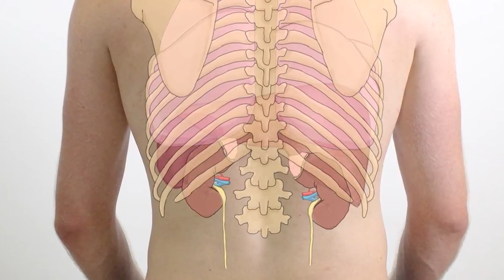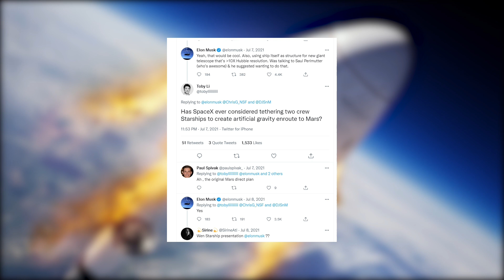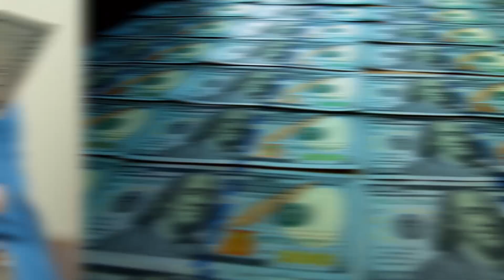Elon Musk SpaceX Finally Reveals Artificial Gravity Starship 2022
Spacex has finally discovered a solution to avert the effects of heavy microgravity on astronauts. Unless you are traveling to space yourself, you cannot fully describe the bad experience astronauts have been facing during space travel after crossing the earth's atmosphere. Of course, it’s a ridiculous experience, with the effect of microgravity, astronauts’ muscles are prone to atrophy, and that compels the bones in the spine to stiffen and straighten out.

Such physiological changes, help to explain why so many astronauts experience back pain after missions to low-Earth orbit. So spacex thought about a special starship as the only solution to stop this microgravity effects against the human body.